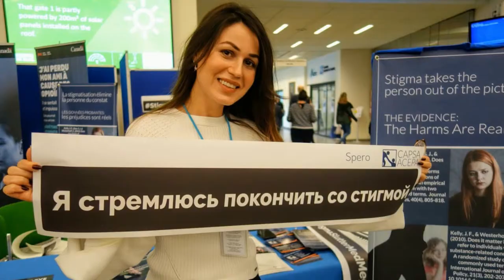StigmaEndsWithMe campaign - Commission on Narcotic Drugs - Vienna International Centre ​ (1 min)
A 1 min. summery of the days of the ministerial segment of the CND62 session CND2019.

You can be the difference by;

Hit "Like" - Share - make a video or post a picture, use StigmaEndsWithMe, and by following us on social media,

To make a video you have to complete the following phrases;

“I have experienced or witnessed stigma in this way…”
and
“I am taking these actions to confront and help end stigma...”

These statements focus on personal impact and strength. The campaign does not wish individuals to demand others of change, but rather how they will change and inspire others.

We are promoting the campaign at the UN CND62 14-22 mars 2019.
Join us and remember to use